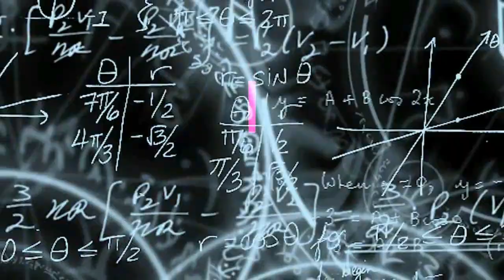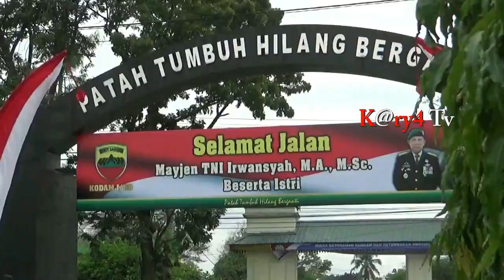Mayjen TNI Hasanuddin Jadi Pangdam I/Bukit Barisan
MEDAN | Mayjen TNI Hasanuddin secara resmi menjabat sebagai pangdam I/BB menggantikan Mayjen TNI Irwansyah yang ditarik ke Mabes TNI dalam rangka pensiun, Dalam apel luar biasa digelar di lapangan Makodam I/BB pada serah terima jabatan panglima kodam I/Bukit barisan di Medan, Sumatera utara.

Mayjen TNI Hassanudin yang sebelumnya merupakan pangdam iskandar muda ditunjuk menggantikan Mayjen TNI Irwansyah yang baru menjabat selama 5 bulan sebagai panglima kodam I/Bukit barisan Dan Mayjen Hassanudin sebelumnya juga pernah menjabat sebagai KASDAM I/BB pada tahun 2018 lalu.